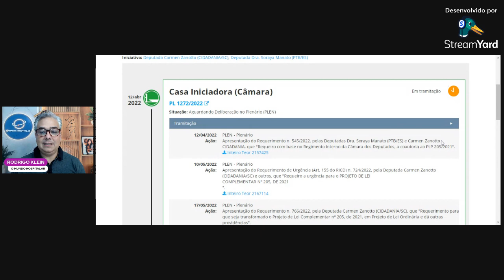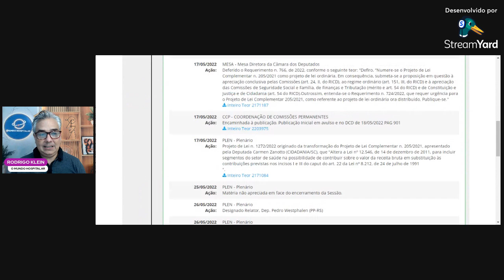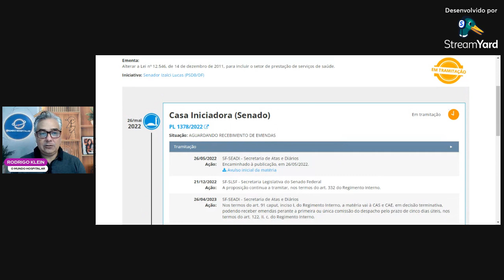PISO DA ENFERMAGEM. ESPERANÇA PARA PRIVADOS, DESONERAÇÃO DA FOLHA DE PAGAMENTO ANDANDO NO SENADO.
SABEMOS QUE AS INSTITUIÇÕES QUE REPRESENTAM OS HOSPITAIS PRIVADOS TÊM BATIDO MUITO NA TECLA DA POSSIBILIDADE DE DEMISSÃO EM MASSA, FECHAMENTOS DE HOSPITAIS E DESASSISTENCIA CASO O PISO DA ENFERMAGEM SEJA IMPLEMENTADO SEM UMA FONTE DE CUSTEIO QUE BENEFICIE OS HOSPITAIS PRIVADOS, PRINCIPALMENTE OS DE PEQUENO PORTE. UMA SAÍDA APONTADA PARA ESTE SETOR É A INCLUSÃO DAS INSTITUIÇÕES DE SAÚDE NA LEGISLAÇÃO DA FOLHA DE PAGAMENTO, QUE DESDE 2011 POSSIBILITA ALGUNS SETORES A TROCAR A CONTRIBUIÇÃO DO INSS DE 20% SOBRE A FOLHA SOBRE OS SALÁRIOS PELO PAGAMENTO DE 1% A 4,5% DA RECEITA BRUTA.